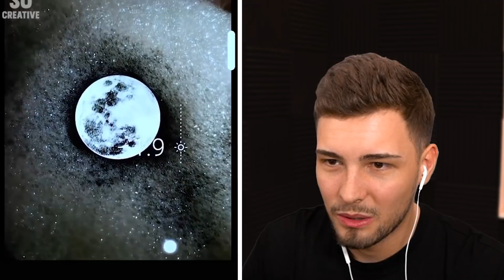Kreative Menschen auf einem anderen Level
Kreative Menschen auf einem anderen Level! Sind das Angenehme und kreative Art Zeichnungen?! mit ohBrox 👊

👬 MEINE KANÄLE!